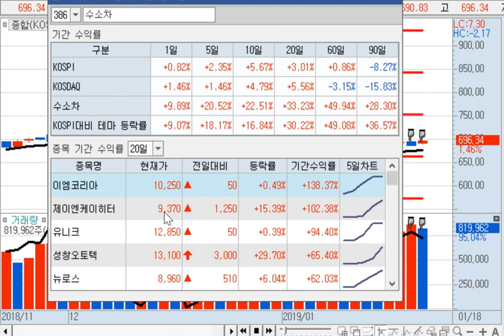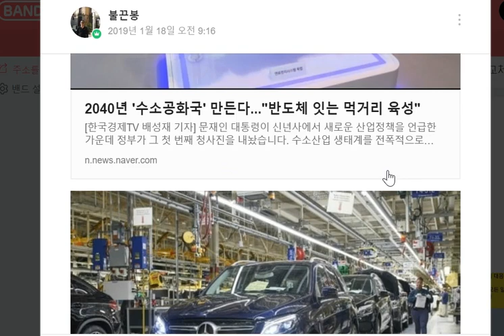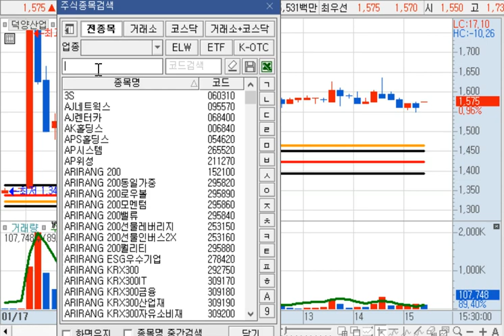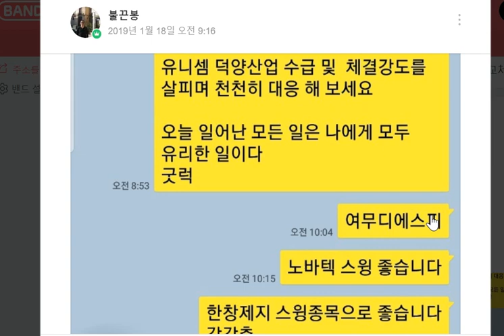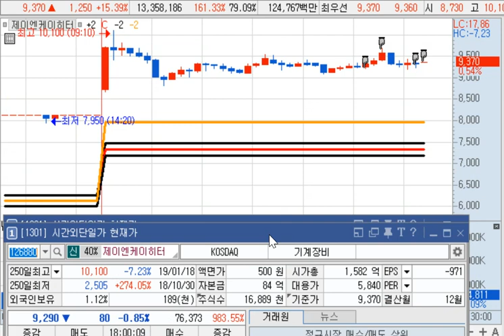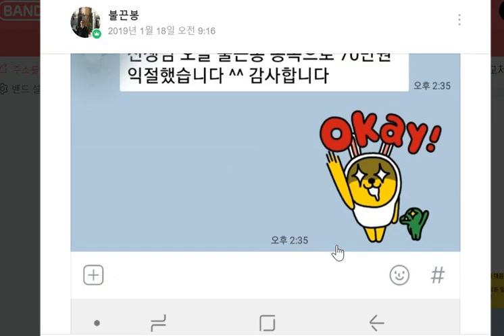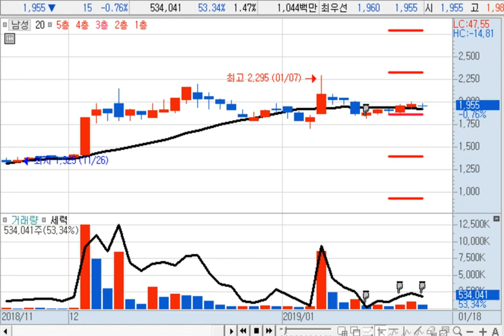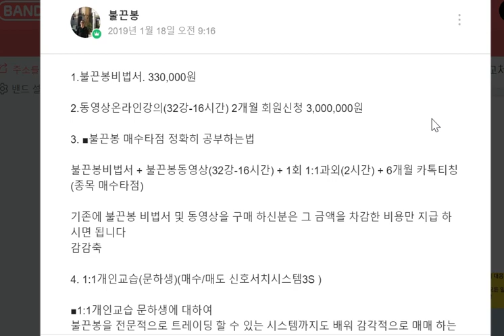[불끈봉 퀀트단타전문] 제이엔케이히터 종가매매 종목 입니다 그리고 한창제지 남성 BGF리테일 스윙 종목 입니다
■[불끈봉 퀀트단타전문] 소름 돋는 매매기법을 배울 수 있는 불끈봉 공부 하는 4가지 방법

1.불끈봉비법서. 330,000원

2.동영상온라인강의(32강-16시간) 2개월 회원신청 3,000,000원

3. ■불끈봉 매수타점 정확히 공부하는법

불끈봉비법서 + 불끈봉동영상(32강-16시간) + 1회 1:1과외(2시간) + 6개월 카톡티칭(종목 매수타점)

기존에 불끈봉 비법서 및 동영상을 구매 하신분은 그 금액을 차감한 비용만 지급 하시면 됩니다
감감축

4. 1:1개인교습(문하생)(매수/매도 신호서치시스템3S )

불끈봉을 전문적으로 트레이딩 할 수 있는 시스템까지도 배워 감각적으로 매매 하는 것이 아니라 기계적 신호에 의한 퀀트투자 매수/매도 시점을 전수 받을 수 있는 자격을 갖춘 분

지금 문의하기 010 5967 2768

감사합니다.